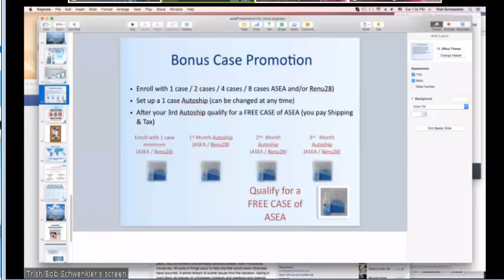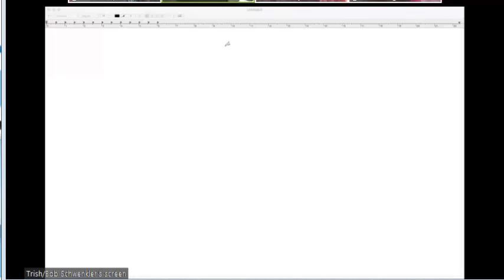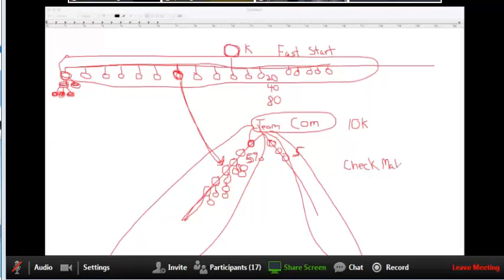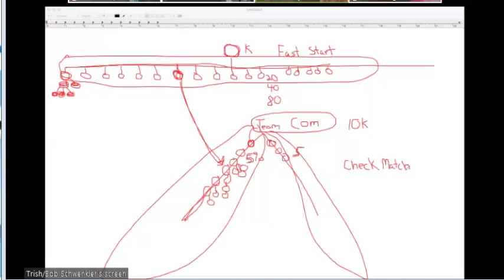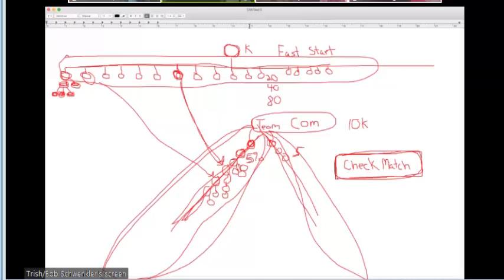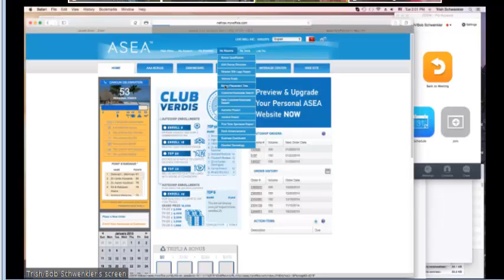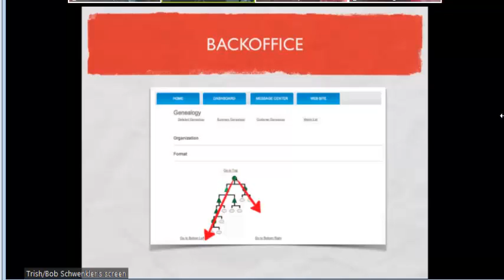Asea marketing - webinárium Trish Schwenkler-el